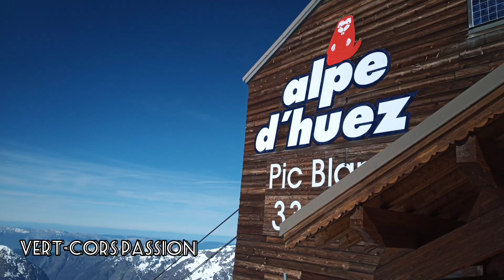On finit en beauté // La piste de ski la plus difficile au monde //Le tunnel Alpe d'Huez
Ma première descente sur la mythique piste du Tunnel de l'Alpe d'Huez, réputée pour être la plus difficile au monde à cause de sa pente de 35 ° et de son accession particulière via un tunnel étroit taillé dans la roche.
Bon visionnage ;)